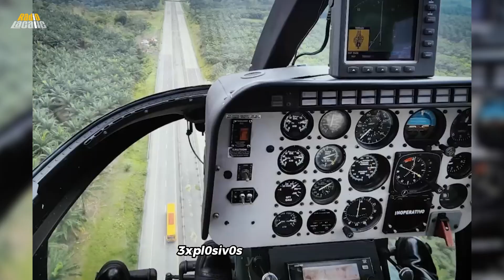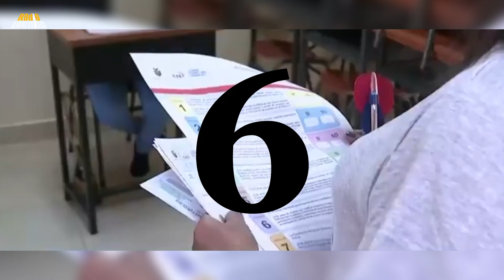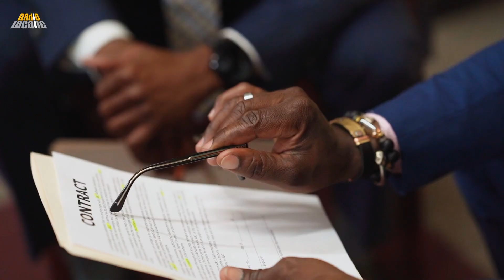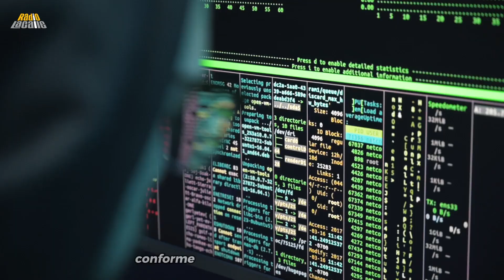Militarización y juegos de AZAR: la Consulta Popular de NOBOA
Once preguntas en total. La Consulta Popular propuesta por el presidente Daniel Noboa plantea reformas al Código Orgánico Integral Penal (COIP), a la Ley de Movilidad Humana y a la Ley de Extención de Dominio. Pero también pone sobre la mesa el regreso de los casinos y juegos de azar.

¿Estas preguntas realmente solucionarán el problema de la inseguridad en el país?